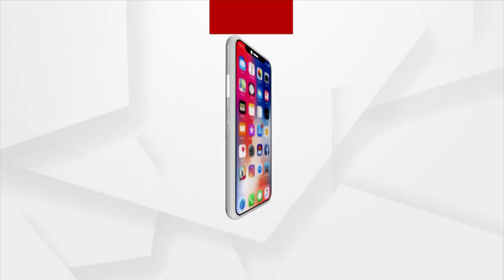ସ୍ମାର୍ଟସିଟି ନାଁ ରେ ଚାଲିଛି ଘର ଭଙ୍ଗା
ସ୍ମାର୍ଟସିଟି ନାଁ ରେ ଚାଲିଛି ଘର ଭଙ୍ଗା। ବିନା ନୋଟିସ ରେ ଘର ଭଙ୍ଗା ଯାଇଛି। ଏଭକି ଘଟଣା ଘଟିଛି ସତ୍ୟନଗର ସତ୍ୟକାଳୀ ବସ୍ତିରେ ବର୍ଷା ହେଲେ ମୁଣ୍ଡ ଗୁଞ୍ଜିବାକୁ ଘର ଖଣ୍ଡିଏ ନାହିଁ। କାଗଜ ପତ୍ର ଦେଖାଇଲେ ବି ଶୁଣୁ ନାହାନ୍ତି ବିଏମସି ଓ ବିଡିଏର କର୍ମଚାରୀ। ଭାଙ୍ଗିଲା ପରେ ବି କୌଣସି ଥଇଥାନ ବ୍ୟବସ୍ଥା ହୋଇନାହିଁ।